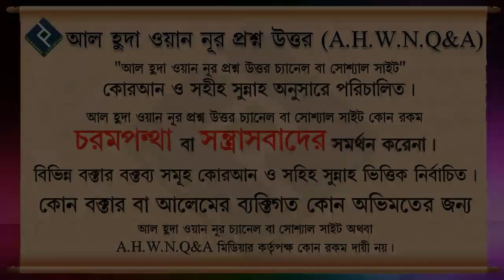মহিলারা মসজিদে সলাত আদায় করলে কি 27 গুন বেশি সওয়াব পাবে ᴴᴰ┇শাইখ বশির বিন আব্দুল্লাহ